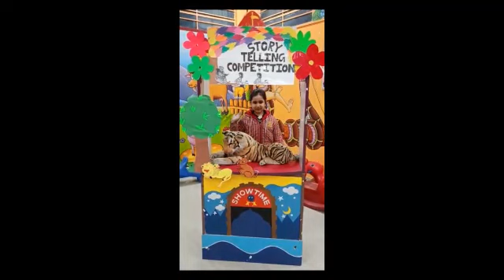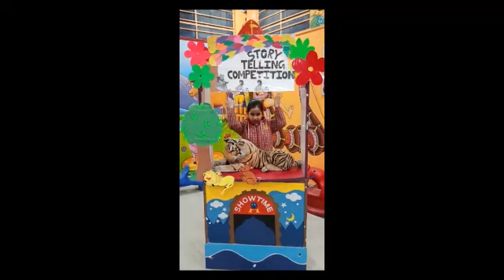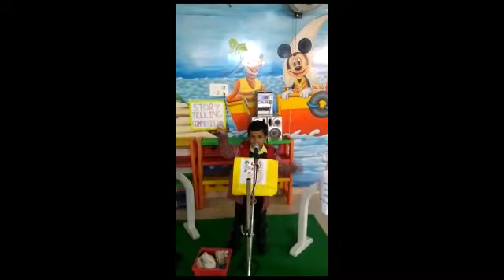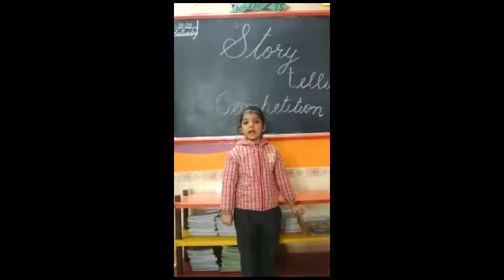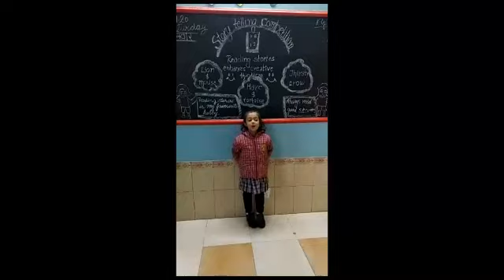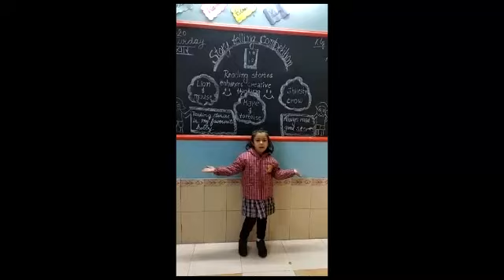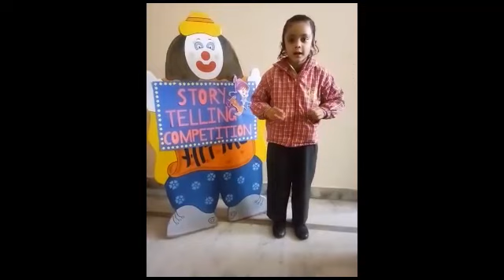Story Telling Competition - Kids' Pride School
Story telling competition held at Kids' Pride. The students performed spectacularly narrating their favorite stories using creative props, voice modulation and impressive expressions. The little story tellers won everyone’s heart and were applauded.